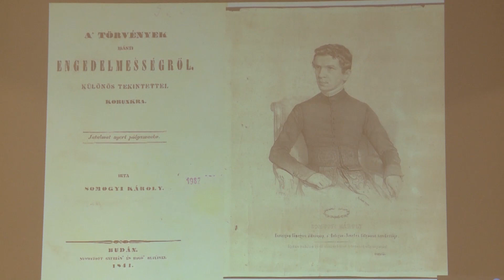„Kincsestár – Örökség – Tudástár”